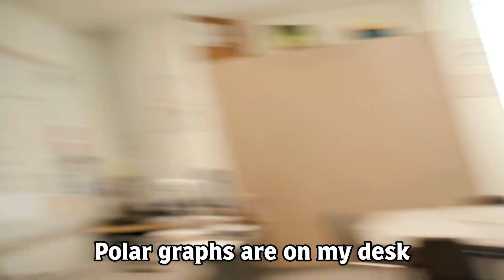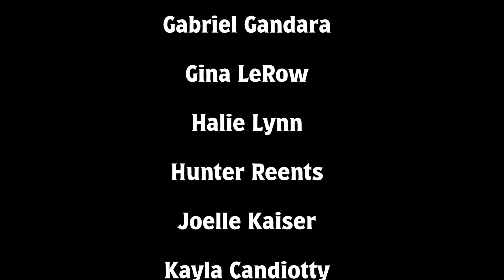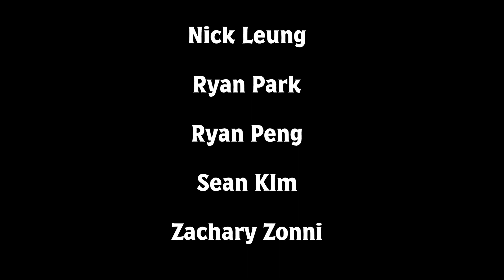2022-23 Period 4 Last Calc Exam